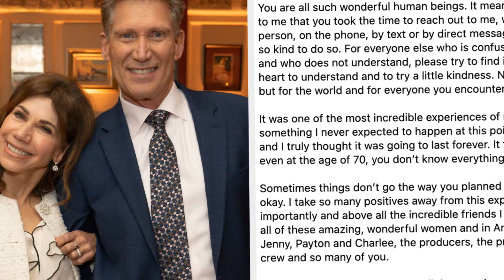MINUTES AGO! It's Over! Gerry Turner & Theresa Nist Drops Breaking News! It will shock you!